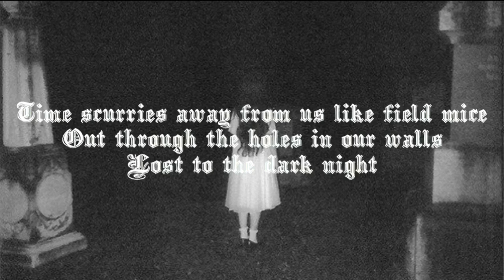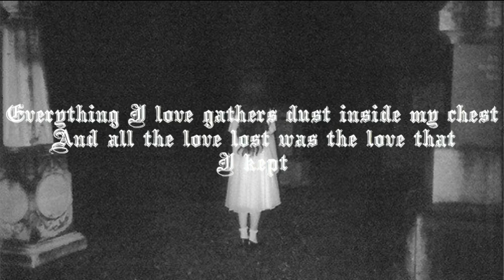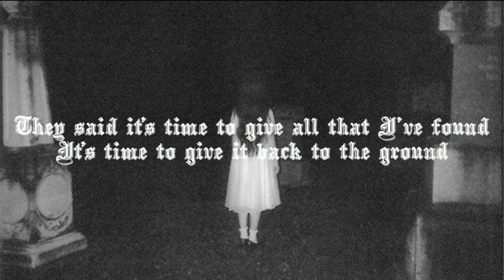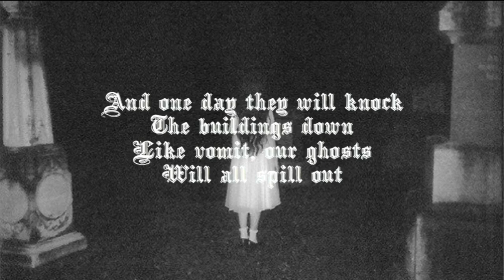Observatory Mansions ll - Nicole Dollanganger (Lyrics)